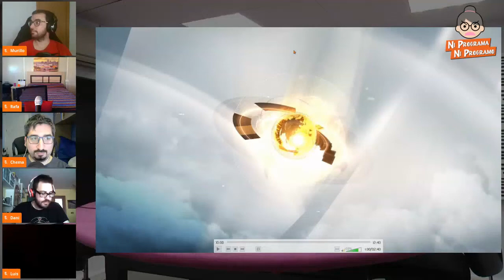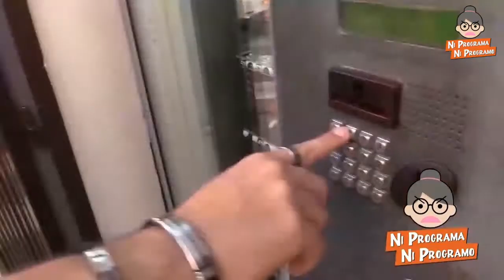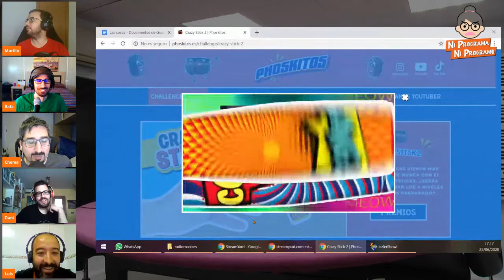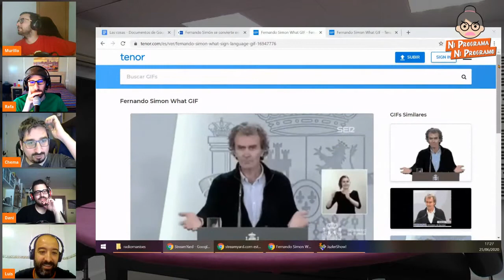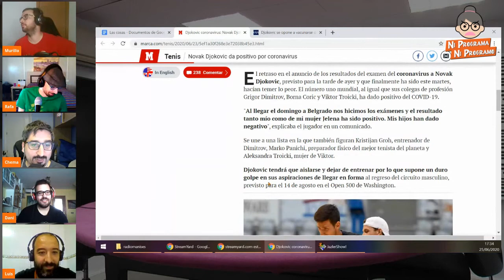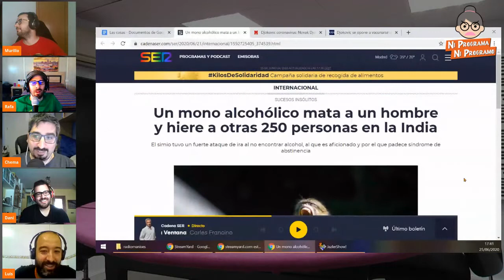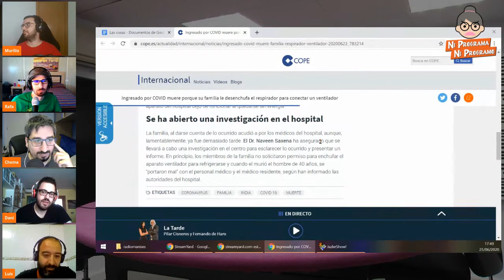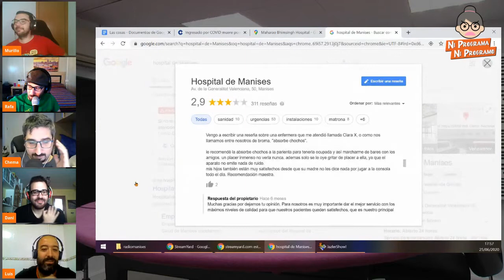Ni programa, ni programo - Desfasados como Kalua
Seguimos desfasando como Kalua y en este Ni programa Ni programa hemos tocasdo asteroides, monos, Djokovics y a Fernando Simon, pero todo muy puro y blanco.

En este programa ha participado: Chema García, Dani Birras, Luis Talens, Rafa Mollá y Pedro Murillo. Y ya comenzamos a descontar los programas que nos quedan de esta temporada.

Dicho esto, síguenos si no quieres que alguno de nosotros seamos tu cuñado: